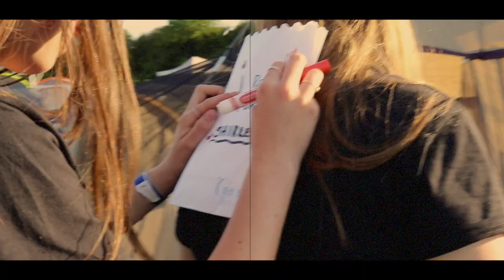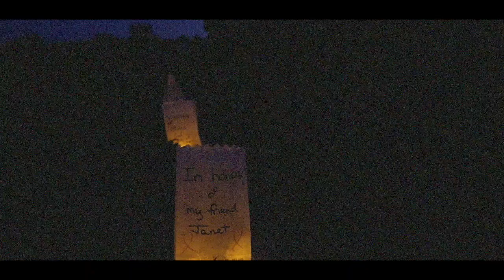Relay For Life || Brooklin High School